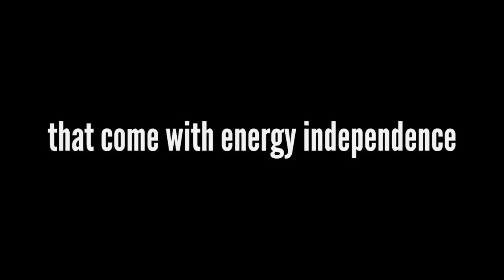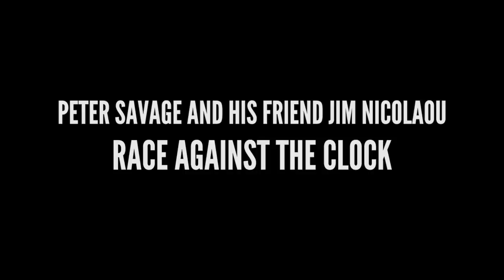Crossing Savage by Dave Edlund || Official Book Trailer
In an edge-of-your-seat political thriller, author Dave Edlund brings readers face to face with the promise of energy independence... and its true cost. RELEASED MARCH 2014